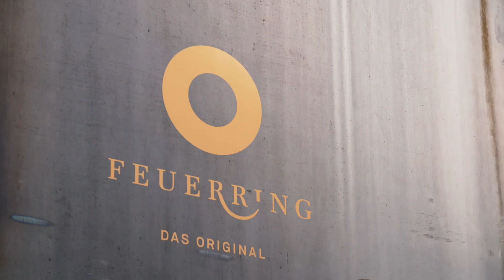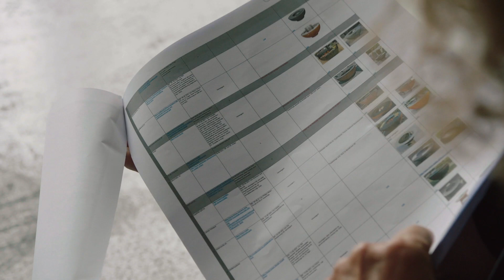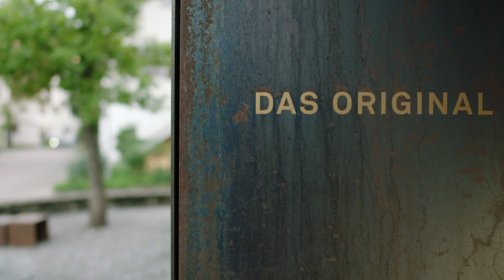Feuerring bei Raumkultur TV (18-2022)